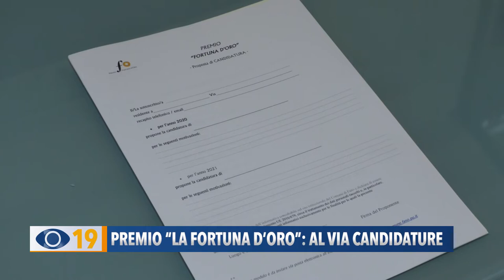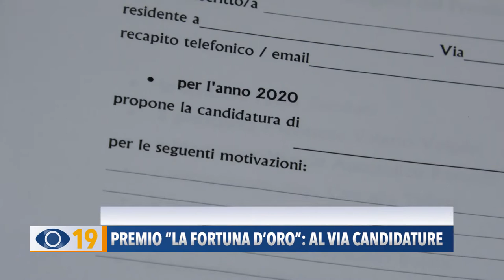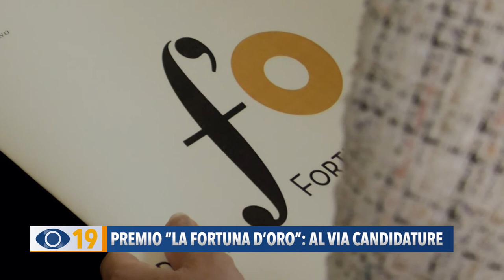Premio "La Fortuna d'Oro": al via le candidature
A Fano torna il premio “La Fortuna d’Oro”: al via le proposte di candidatura di chi ha dato lustro alla città nel 2020 e 2021.